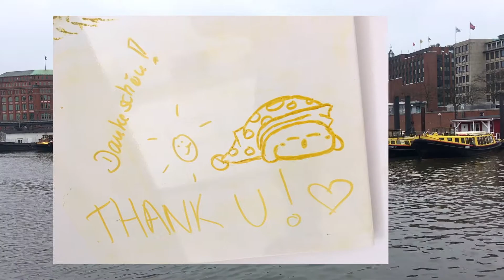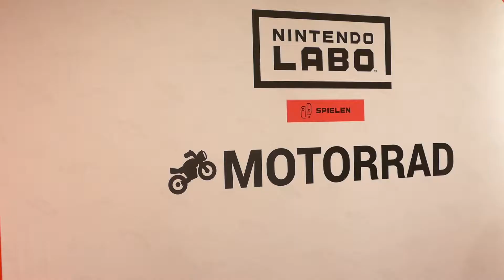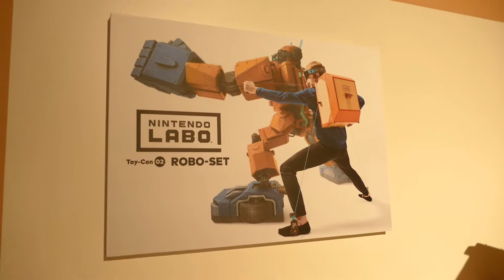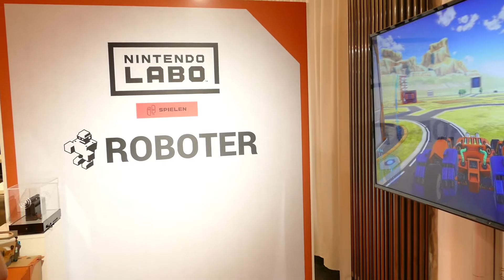NINTENDO LABO und MINIATUR WUNDERLAND in Hamburg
Nintendo lud uns am 14. März nach Hamburg ein um Nintendo Labo auszuprobieren. Wir sind allerdings einen Tag früher angereist, um auch dem Miniatur Wunderland einen Besuch abzustatten.

Für eure Unterstützung sind wir sehr dankbar!

Darüber hinaus ist es möglich, dass ihr euren nächsten Online-Einkauf beispielsweise über diesen Amazon-Link tätigt. Dadurch erhalten wir eine kleine Provision, mit der wir unser Projekt und diesen Kanal finanzieren. Für euch ändert sich am Preis natürlich nichts!